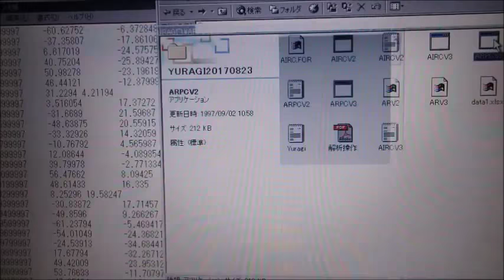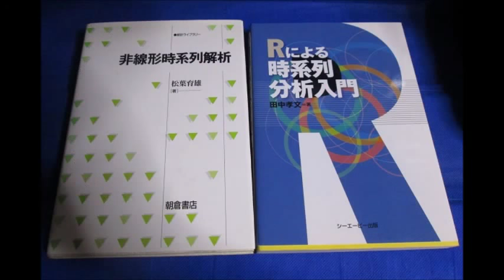超音波技術（多変量自己回帰モデルによるフィードバック解析） ultrasonic-labo 超音波システム研究所